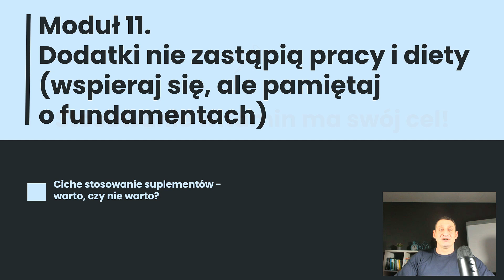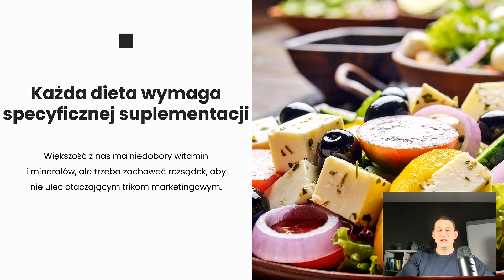Kurs Online 12 Zasad Diet - ETYKI: Lekcja 51 Ciche Stosowanie Suplementów - Warto, Czy Nie Warto?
Najskuteczniejsza Dieta Redukcyjna Online - skorzystało z niej ponad 15.000 z sukcesem redukując wagę oraz odzyskując energię. Chcesz dołączyć?

Grzegorz Klonek - dietetyk z dorobkiem naukowym.

Moje bezpłatne materiały dla Ciebie:
📚 Pobierz bezpłatny ebook: Jedyny powód dlaczego nie możesz schudnąć?

Tutaj znajdziesz 20% rabatu na organiczne suplementy z hasłem „ENERGIA”
Powyższe organiczne preparaty, cechują się najwyższą wchłanialnością oraz jakością.

Kilka słów o mnie:
Grzegorz Klonek absolwent AWF Katowice (WYCHOWANIE FIZYCZNE) , WSNS LUBLIN - Dietetyka i planowanie żywienia.  Zajmuje się najtrudniejszymi przypadkami, gdzie inni rozkładają ręce. Specjalizuje się w dietach: keto, LCHF oraz IF, które układam pod wyniki badań pacjenta. Moje diety cechuje wysoka skuteczność w redukcji wagi oraz poprawa wyników badań. Główne obszary: redukcja wagi, insulinooporność, cukrzyca, PCOS, niedoczynność tarczycy, nowotwory, bezpłodność. Skuteczność i efektywność mojej diety ketogenicznej zostały udokumentowane pracą naukową, która jest dostępna na PUB MED pt: The Effects of a Low Calorie Ketogenic Diet on Glycaemic Control Variables in Hyperinsulinemic Overweight/Obese Females.

Na codzień pasjonat sportów walki: judo, bjj, boks oraz miłośnik psów. Jestem wielokornym medalistą MP w judo i jujitsu. W tym Mistrzostwo Polski, II miejsce na Pucharze Świata w Judo Junior.